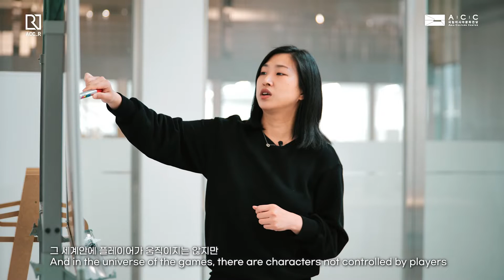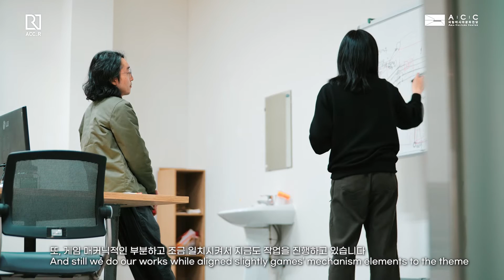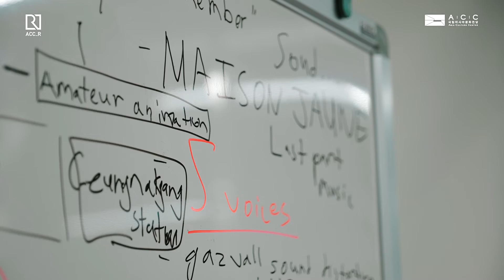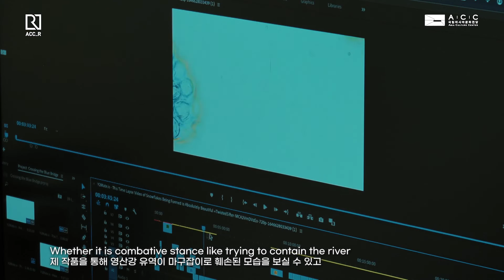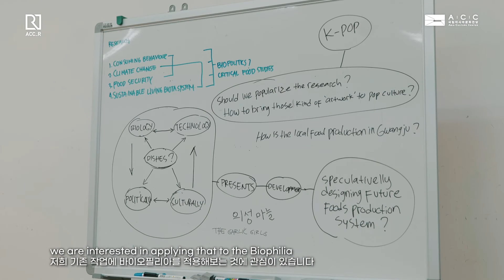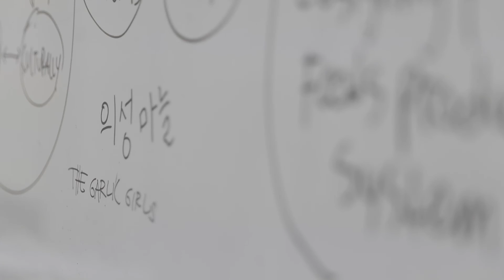[ACC_R] 2021 ACC 레지던시 아티스트 인터뷰(크리에이터스)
2021 ACC_R 레지던시 아티스트(Creators)의 인터뷰 영상입니다.
2021 ACC_R Residency Artist(Creators) Interview
◾ 기간(date): 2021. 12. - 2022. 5./ Dec. 2021 - May 2022
◾ 참여 아티스트 (Artist) : 로베르토 산타구이다 Roberto Santaguida,  룹앤테일(김영주, 조호연) Loopntale(Kim Youngju, Cho Hoyoun), 류필립 Liu Pilip, 신시가지(김샛별, 김윤정) SINSIGAJI(Kim Saebyeol, Kim Yunjeong), 아이린 아그리비나/하리오 휴토모 Irene Agrivina Widyaningrum/Haryo Hutomo, 이유리 Lee Yuri, 장수진 Chang Soojin